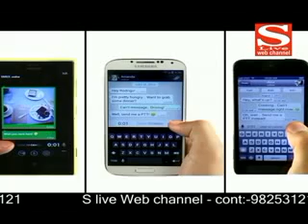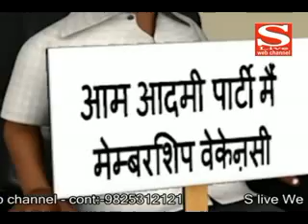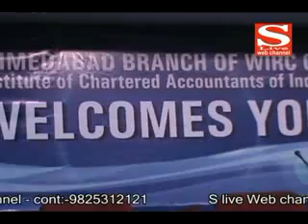19 04 2014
1. પાેતાનું કામ બતાવવા સાેશ્યલ મિડિયાનાે ભરપુર ઉપયાેગ કરતા ભાજપ-કાેંગ્રેસના નેતાઆે
2. લીંબુના ભાવ આસમાને ઃ પ્રતિ કિલાે રૃા. 120
3. મહિલાઅાેને ચાર્ટર્ડ એકાઉન્ટન્ટની ખાસ ટ્રેનિંગ અપાશે ઃ કે. રઘુ
4. રેડીસન બ્લુ તેની ટીમપાની રેસ્ટાેરન્ટમાં ધાબા પૂડ ફેસ્ટીવલ ઉજવશે
5. રાજશ્રી મુવીની સમ્રાટ એન્ડ કુ. માટે રાજીવ ખાંડેવાલ અને મદલશા શર્મા અમદાવાદની મુલાકાતે